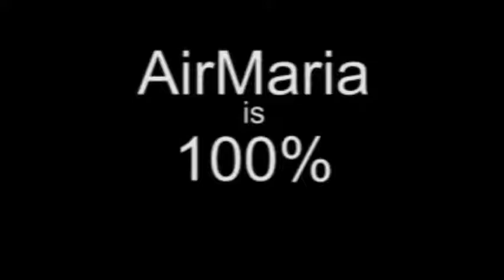Jul 07 - Homily: Sanctifying Sacramentals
Fr. Elias starts with the story of the woman who is cured merely by touching the tassel of Jesus' cloak to explain why the Church embraces the use of sacramentals like scapulars, medals and rosaries and how they are so efficacious at transmitting graces from God for healing and sanctification.
Ave Maria!
Mass: Monday 14th Week of Ordinary Time - Wkdy - Form: OF
Readings:
1st: hos 2:16, 17-18, 21-22